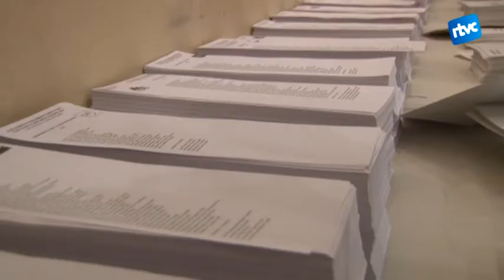Cardedeu vota a les eleccions europees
Els col·legis electorals han obert sense incidències a Cardedeu. La participació ha estat variada i el multireferèndum ha passat desaparcebut per gran part de l'electorat.